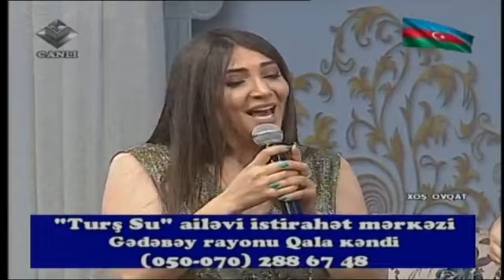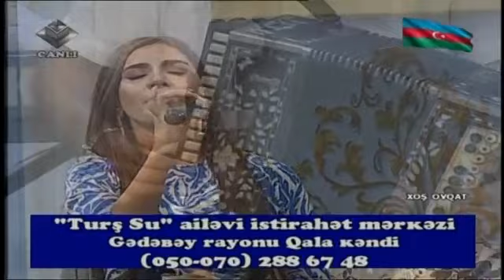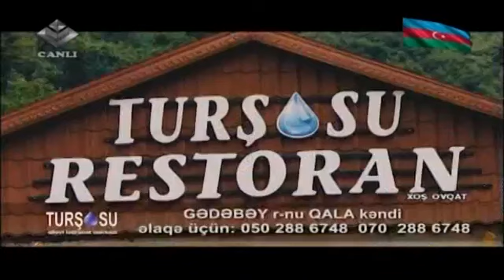Xoş ovqat-Rəvanə Əmiraslanlı,Könül Xəlilzadə,Lalə Səmədova,Məhəmməd Səmədov